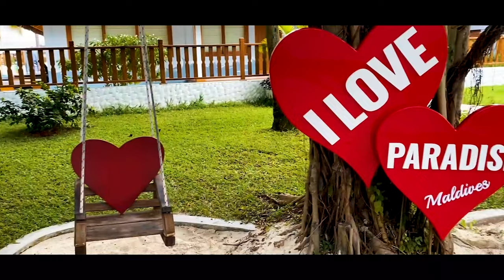Snorkeling in Maldives | Maldives Part -3 | Maldives 2021 | Maldives Vlog | The Last Rover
This is the part-3 of the Maldives series, part-1, and part-2 are already available on the channel if you haven't watched it then watch that first and then come back here.

In this video, I will snorkel around paradise island resort and show you the ocean life of the Maldives. I met a lovely British family and did snorkel with them and saw Sharks swimming around us in the water, this adventure was thrilling, exciting, and a little scary.